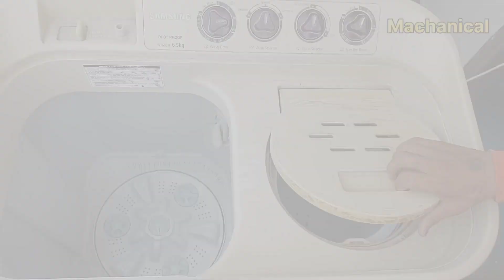की speed कम है? how to change condenser 👍